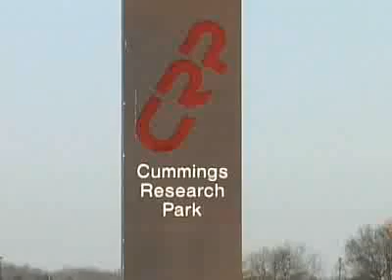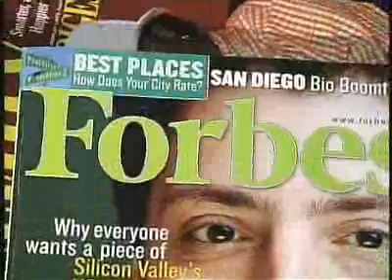Huntsville, Alabama Technology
About the number of high technology companies that have made Huntsville, Alabama Home.